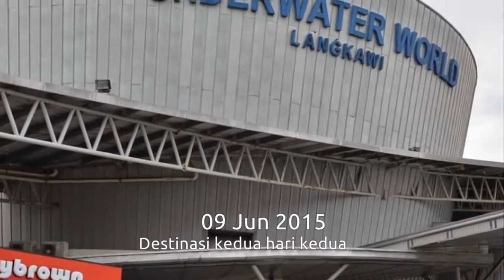Percutianku....Gamitan Langkawi Ep.1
Rakaman video percutian 3 hari 2 malam keluargaku di Pulau Langkawi pada 8 hingga 10 Jun 2015. Sesungguhnya Langkawi adalah Pulau Lagenda negaraku yang indah dan pelbagai yang menarik ada di sana. Tak cukup untuk dilawati dalam masa 3 hari 2 malam.